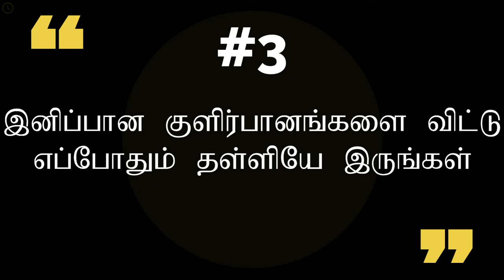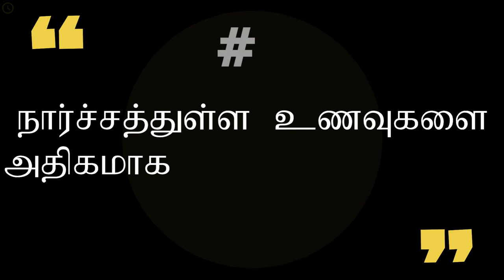ஹோர்மோன் சமநிலையைப் பேணுவதற்கான இயற்கையான வழிகள் | Part-2 | Natural Ways To Balance Your Hormones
“வாசிப்பு மனிதனைப் பூரணப்படுத்தும்”
ஆகவே இன்றைய இலத்திரனியல் யுகத்தில் வாசிப்பை மேம்படுத்த எம்மாலான ஒரு சிறிய முயற்சி

ஹோர்மோன்களானது நமது உடல் மற்றும் உள ஆரோக்கியங்களில் முக்கிய செல்வாக்குச் செலுத்துகின்றன. இரசாயன தகவல் ஊடுகடத்திகளான இவை பசியெடுத்தல், நிறை மற்றும் மனநிலை போன்வற்றைக் கட்டுப்படுத்துவதில் முக்கிய பங்குவகிக்கின்றன. பொதுவாக உடலில் நடைபெறும் சகல செயன்முறைகளுக்கும் தேவையான போதியளவான ஹோர்மோன்களை நாளமில்லாச் சுரப்பிகள் சுரக்கின்றன. அத்துடன் இந்த நவீன இலத்திரனியல் யுகத்தில் ஹோர்மோன் சமநிலையின்மையானது அதிகரித்துவரும் பிரச்சினையாக உருவெடுத்துள்ளது. ஆகவே இதனைவிட்டும் உங்களைப் பாதுகாத்துக்கொள்ள வேண்டுமாயின், சில ஆரோக்கியமான பழக்கங்களை உருவாக்கிக்கொள்ள வேண்டிய கட்டாயமானதாகும்.

Hormones have profound effects on your mental, physical and emotional health.
These chemical messengers play a major role in controlling your appetite, weight and mood, among other things. Normally, your endocrine glands produce the precise amount of each hormone needed for various processes in your body. However, hormonal imbalances have become increasingly common with today’s fast-paced modern lifestyle. In addition, certain hormones decline with age, and some people experience a more dramatic decrease than others. Fortunately, a nutritious diet and other healthy lifestyle behaviors may help improve your hormonal health and allow you to feel and perform your best.

இந்த Channel இல் பின்வரும் தலைப்புக்களில் Videos பதிவேற்றப்படும்.
1. Psychology – உளவியல்
2. Personality – ஆளுமை
3. Relationship – உறவுகள்
4. Facts – உண்மைகள்
5. Health – ஆரோக்கியம்
6. Life motivation
இந்த Video களை பார்வையிட்டு உங்கள் வாழ்க்கையின் தரத்தை உயர்த்தி மேலும் பல சாதனைகள் புரிவதுடன் மகிழ்ச்சிகரமான எதிர்காலத்தை நோக்கி உங்கள் வாழ்வை முன்னெடுத்துச் செல்லுங்கள். மேலும் இது போன்ற Video களை நாங்கள் பதிவேற்ற உங்களின் ஒத்தழைப்பு முக்கியமானதொன்றாகும்.

Visuals: Pexels, Pixabay and others

உங்களின் மேலான ஆதரவுக்கு கோடான கோடி நன்றிகள்!